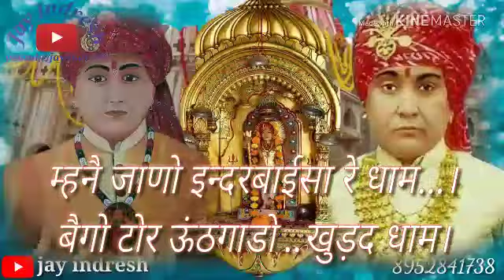म्हनै जाणों इन्दरबाईसा रे धाम बैगो टोर ऊंठगाडो इन्दरबाईसा भजन खुड़द